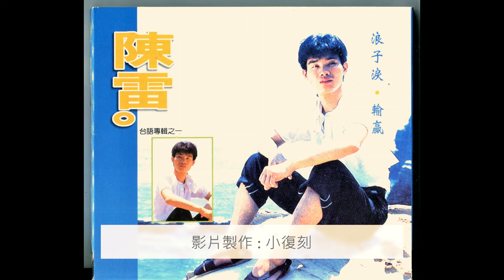浪子淚 / 陳雷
[ 浪子淚 ]

作詞：陳宏 / 作曲：陳宏 / 演唱 : 陳雷

流浪流浪的生涯 想著流目屎
流浪子的心內 痛苦滋味誰人知
誰人願意 奔波四海
誰人願意 流浪天涯
啊！誰人願意離開心愛
心愛心愛你甘知 甘講你袂感慨
浪子心情誰人知